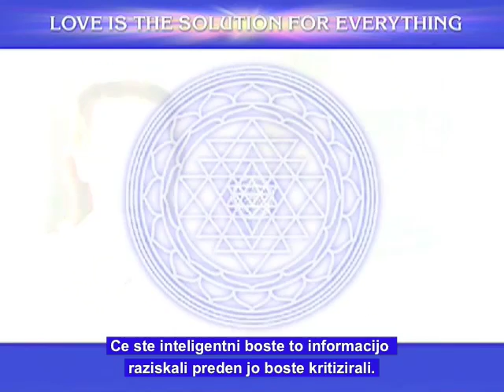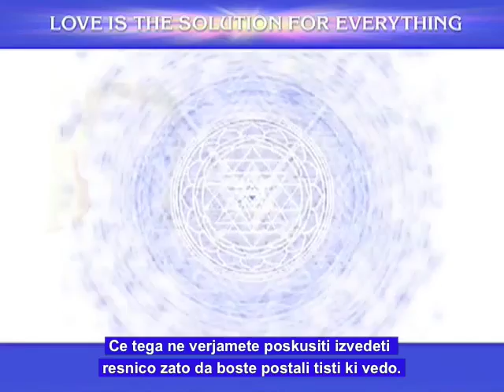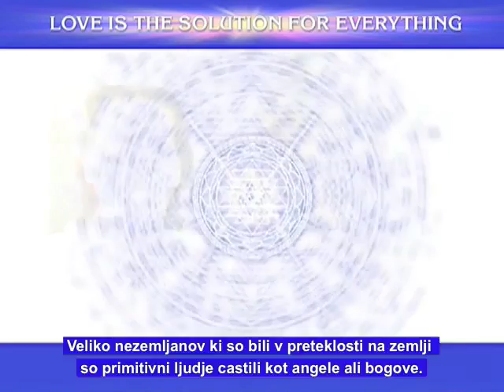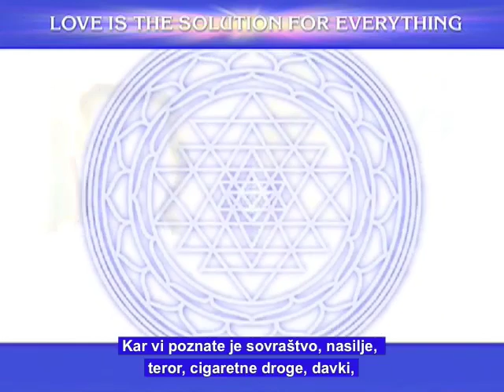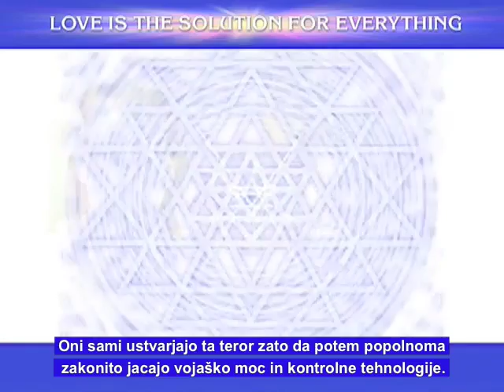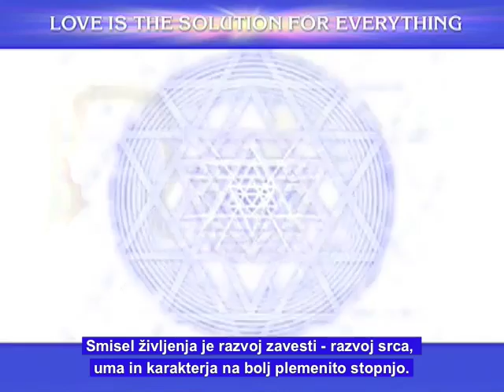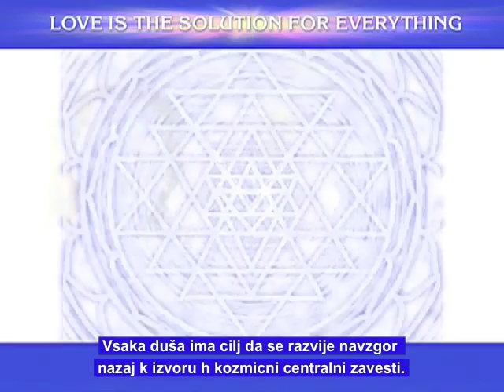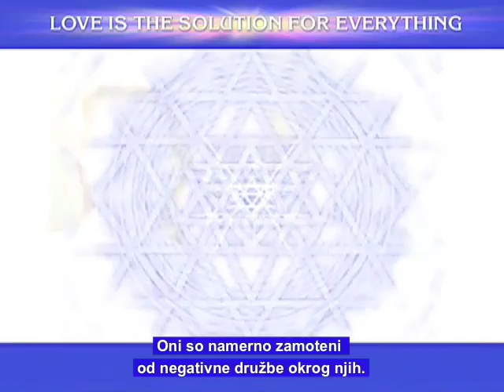Part 1-Pleiadian Alien Message-Slovenian sub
ALAJE from the Pleiades, Member of the Galactic Federation of Light
Be prepaired for the coming Transformation Light Energy
Use my Meditation from part 4 of my Videos.